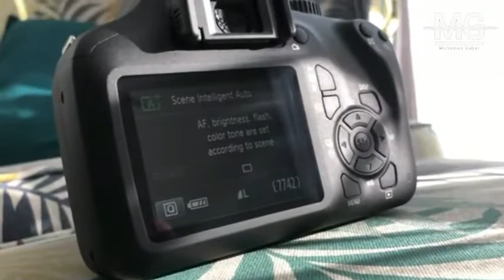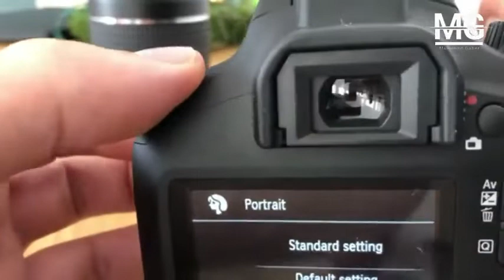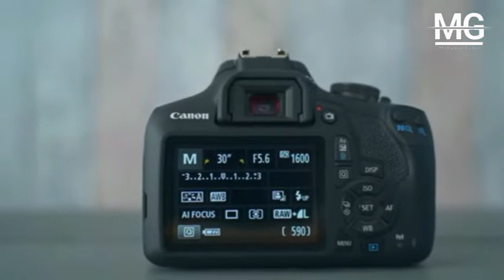أفضل كاميرات للمبتدئين علي اليوتيوب والتصوير الفوتوغرافي مقارنة بين canon 2000d/4000d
00:00 مقدمة
02:30 كانون 4000d
05:58 كانون 2000d
حسابي علي تيك توك
قناة Medo games55 اسمي محمد جابر محمود Mohammed Gaber